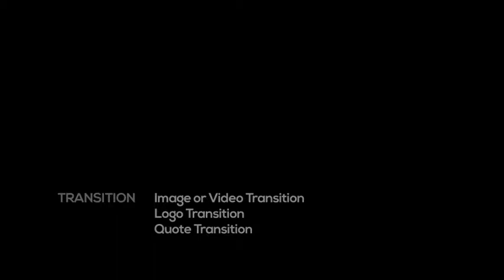Fitness - Broadcast Pack (After Effects Template)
Features:
- Modular structure
- Color control